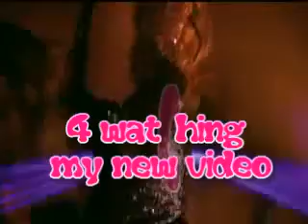Hilary Duff:Weird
un video su hilary e dui bei momenti magici che abbiamo trascorso assieme a lei quando è venuta in italia